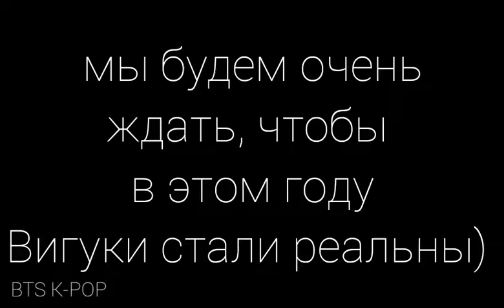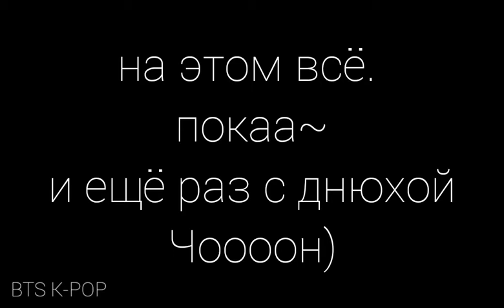HAPPY BIRTHDAY, JK)